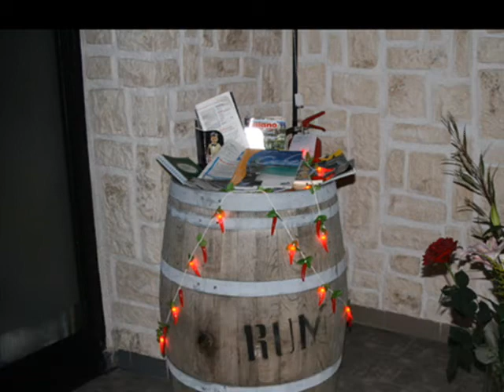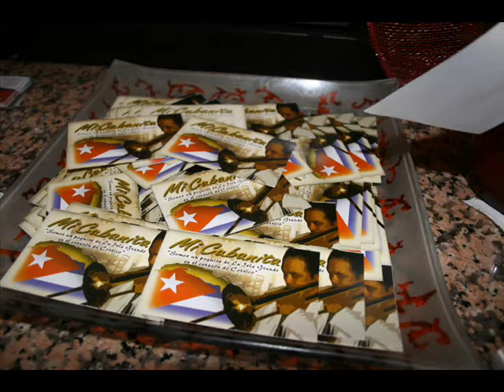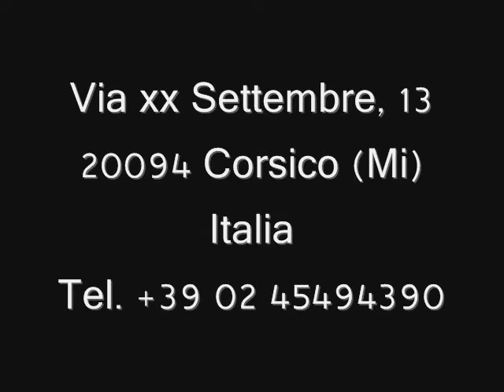Mi Cubanita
Ristorante Cubano a Corsico(Mi)ITALIA